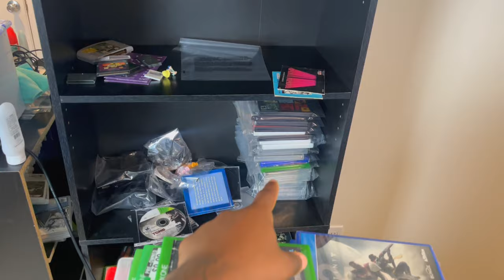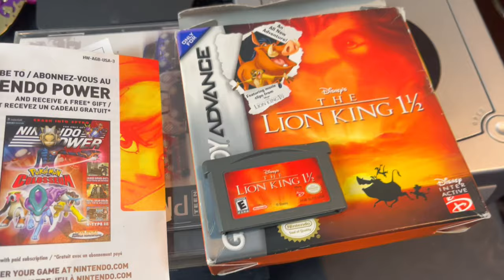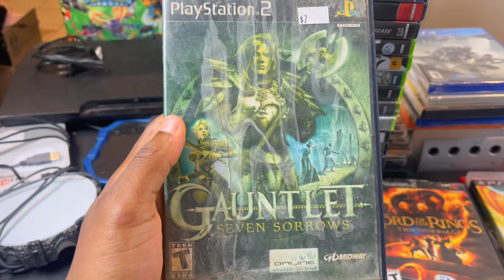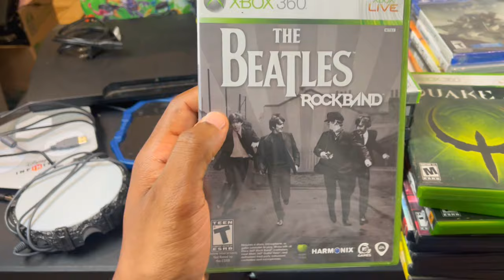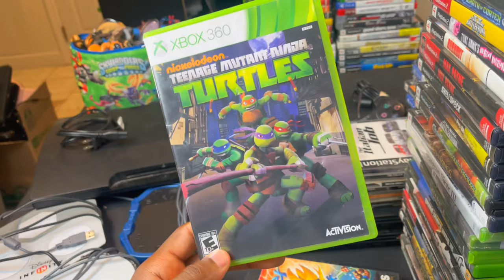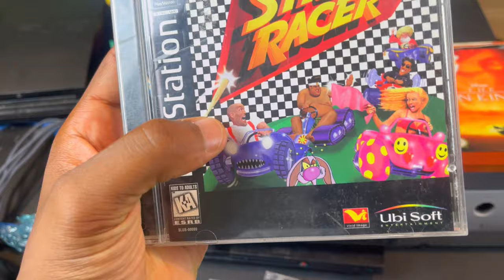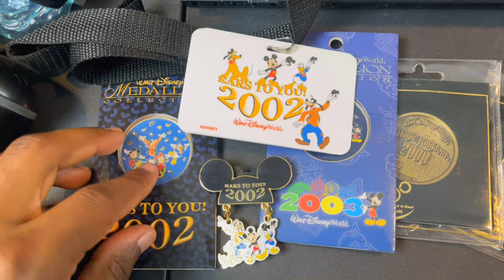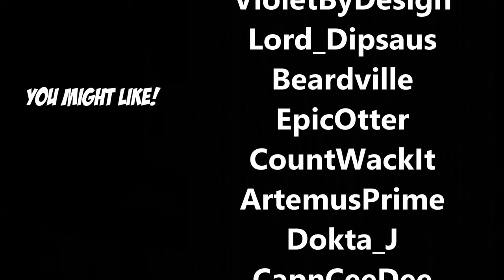Another MASSIVE Video Game Haul!!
what's gucci in the booty, family!!
I told myself that I wasn't going to buy any more games since I just spent $1000 on a video game store buyout, but when you see a good deal how can you pass on it? I hope you all enjoy this video!

eBay Store

PrudishDuckling
1MisterE
PilotWhisperer
Corliss_JC
Viva_La_Dan
Dapper_Chocobo
Dark_Ungodly_Villain
DashingFox
Fitzzz
Thunder Drummer
TheWanderingPrinny
RobRegal
VioletByDesign
Beardville
EpicOtter
CountWackIt
ArtemusPrime
Dokta_J
MeechArtz
TheDankLoki
Jolly_Holly
SlamaCowzer
Explosive_Barrel

*keywords*
reselling
thrifting
ebay
video games
work from home
traveling salesman
ebay selling
seller
salesman
gamer
gaming
retro
retro gamer
retro gaming
retro hunting
game hunter
shopping
video game shopping
tips
tricks
hints
game store
reselling store
how to resell
reselling tricks
reselling tips
video game tricks
what sold
value
cost
haul
video game haul
retro haul
treasure trove
retro treasures
treasure
steals
deals
facebook marketplace
offer up
facebook steals
facebook deals
come up
yard sale
garage sale
Taxes
sega
sega saturn
dreamcast
playstation
xbox
microsoft
nintendo
wii
wii u
zelda
estates
estate sale
sony
insomnia
walkman
cd player
pokemon
buyout
video game store
inventory